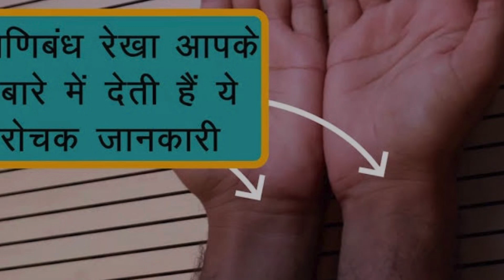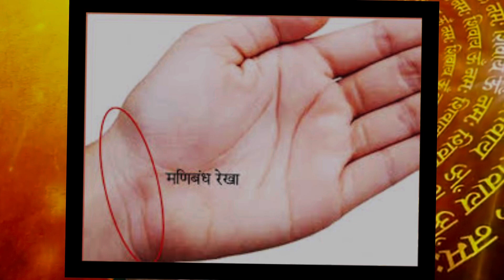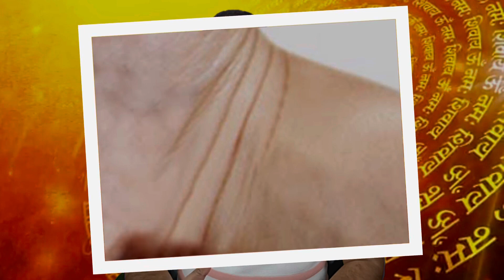Manibandh Line On Palm | आपके हाथ में कितनी मणिबंध रेखाएं है? Manibandh Rekha In Palmistry?